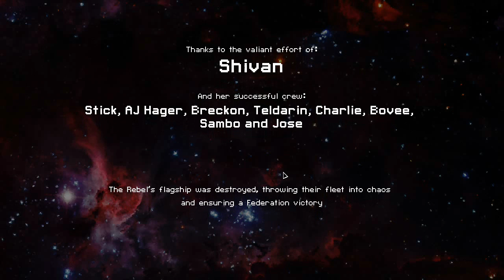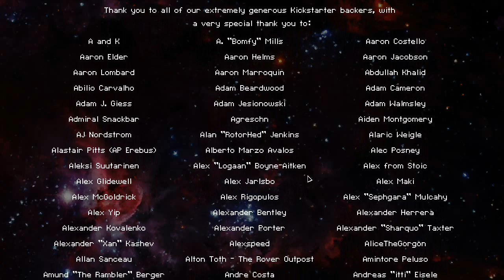Let's Play FTL - Episode 87: Untouchable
While we do take a lot of damage throughout the episode, I go ranting for a while about how I should be getting more hits, and we get no achievements, this is the first time we've beaten the final boss without taking any damage. It was awesome.